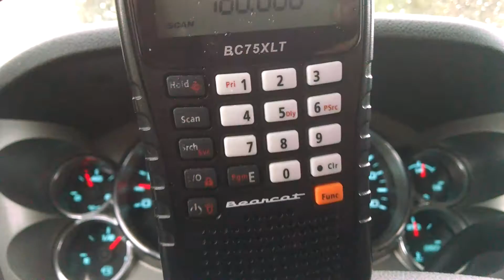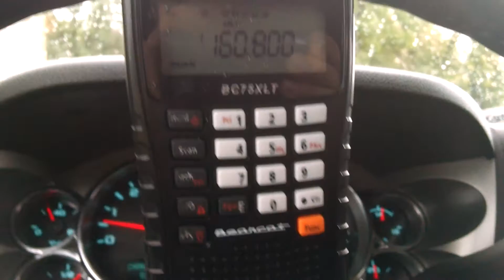Csx q386 eastbound in Bergen milepost 388